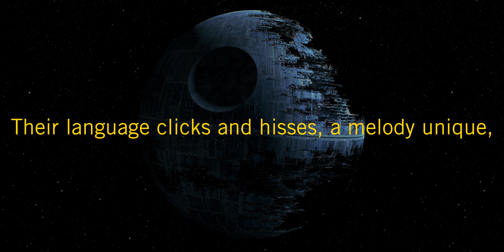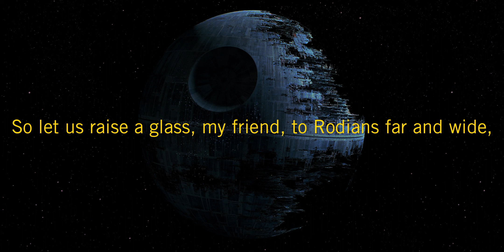Star Wars Daily Poem: Rodian